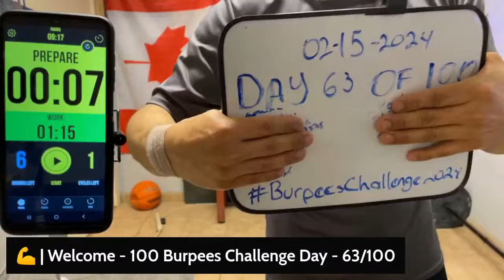🏆 | Live Workout - Eat Clean Live Healthy - Burpees Challenge 63/100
00:00 - Intro
00:05 - Burpee, set one
01:35 - Burpee, set two
03:15 - Burpee, set three
04:45 - Burpee, set four
06:20 - Burpee, set five
07:55 - ABS
09:30 - Ending

🕒 | Welcome to this workout challenge.
🏋 |  5 Sets, 20 Reps of Burpees, and 1 Sets of ABS.

🔴 |  Remember, you can join the live sessions via Zoom.